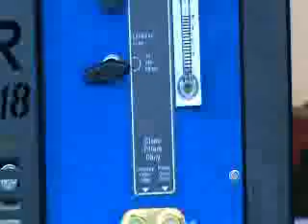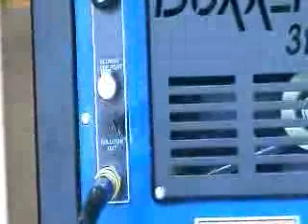How to properly shut down your Boxxer 318